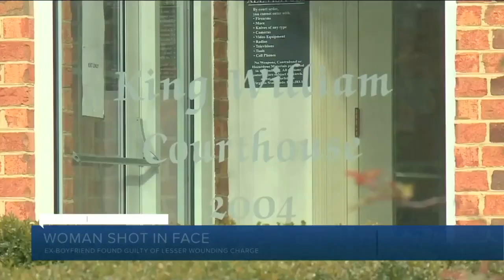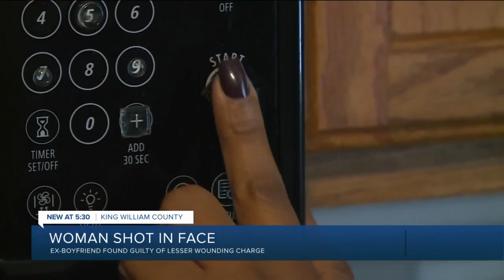Man who shot girlfriend in face convicted on lesser charge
On November 14, 2020, Marcus Holman admitted in court that he shot and seriously injured his former girlfriend with a shotgun blast.